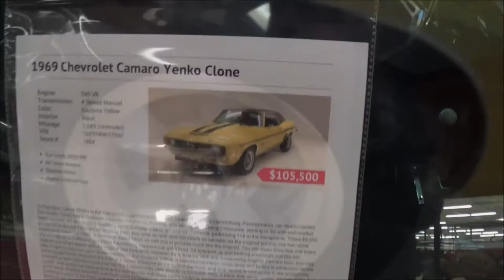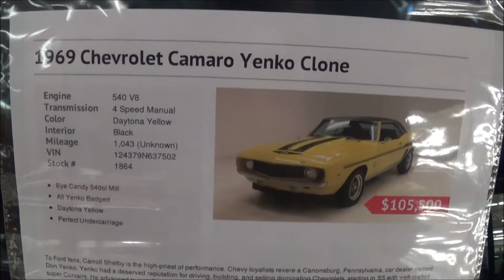1969 Camaro Yenko SC Tribute Dreamgoatinc Classic and Muscle Car Video